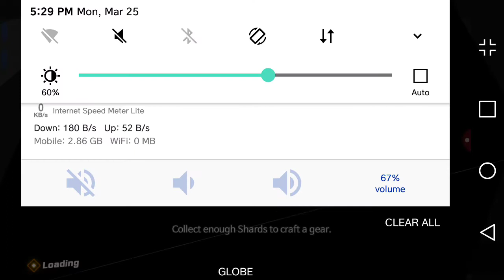blank city gameplay archive 2(5)